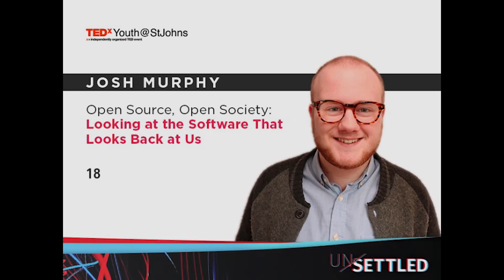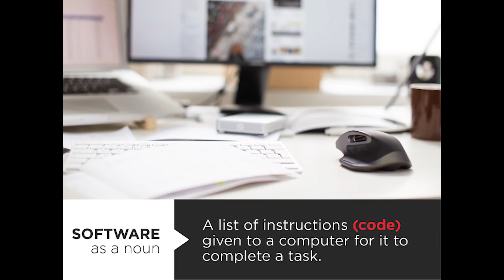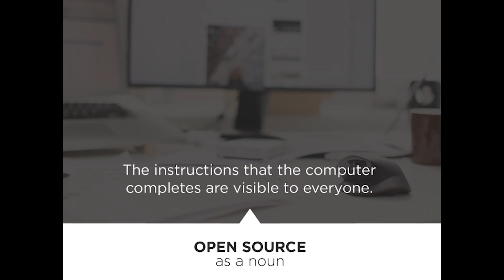Open source, open society: looking at software that looks at us | Josh Murphy | TEDxYouth@StJohns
Joshua Murphy is a 1st Year Computer Science undergraduate student at Thompson Rivers University in BC, completing his degree through distance education, and enjoying the freedom to study and learn from anywhere in the world. He’s a Holy Heart High School alumnus, where he graduated as Student Council President and Highlander of Hope.

When he’s not in school, Joshua is mostly likely to be found at Common Ground Coworking, where he works as an Energy Exchanger and tinkers with a multitude of interests including music, art, competitive rifling, and game design.